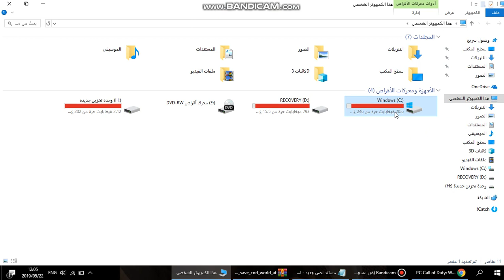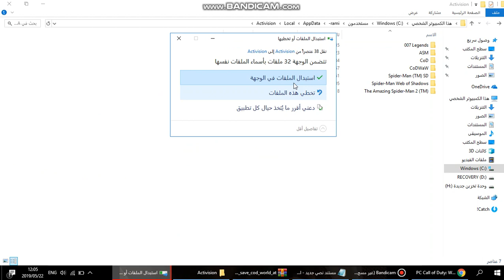How To Download All Save Game Of Call of Duty World At War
C: \ Users \ Your User_Name \ AppData \ Local \ Activision \ CoDWaW